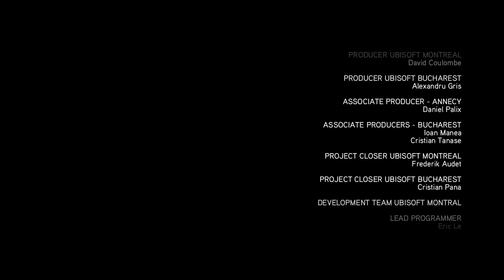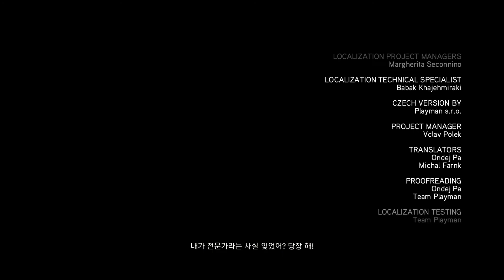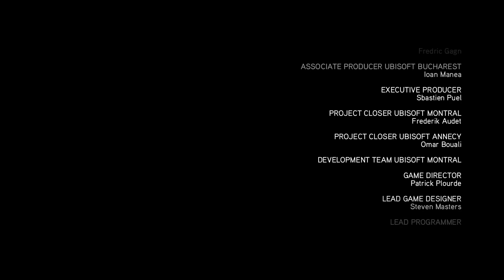에지오 아디토레 3부작의 두번째 작품! #9 최종화! (어쌔신 크리드 브라더후드)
안녕하세요! 공포 게임을 제외한 여러 게임과 더빙을 즐기는 팍솽입니다! ヾ(•ω•`)o